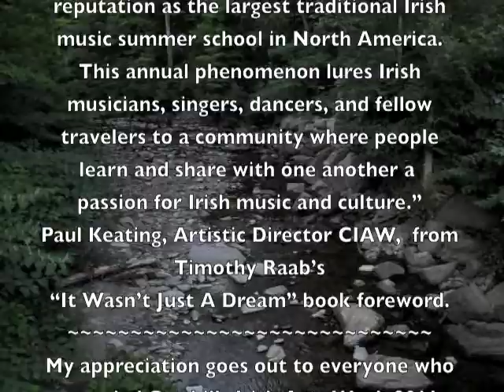Catskills Irish Arts Week 2011 #45 Bairbre McCarthy, the Irish Storyteller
Barbre McCarthy performance on Thursday evening, accompanied by Kathy Ludlow on Fiddle, at CIAW 2011